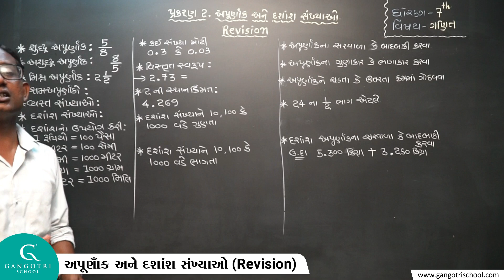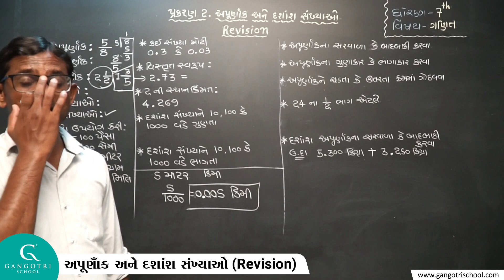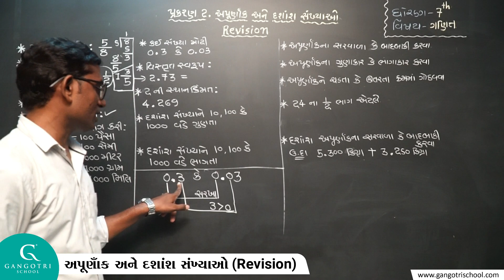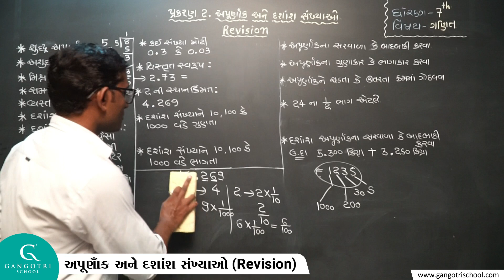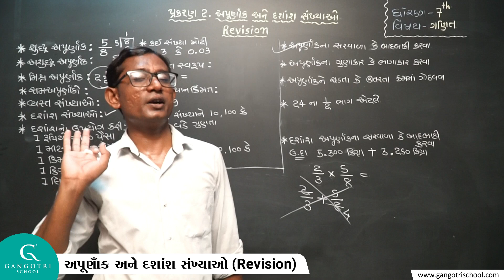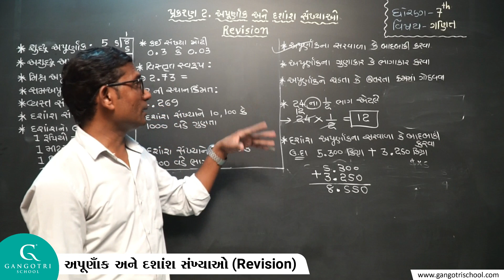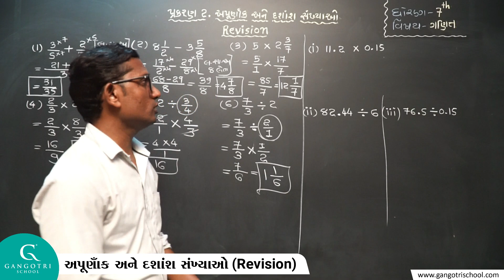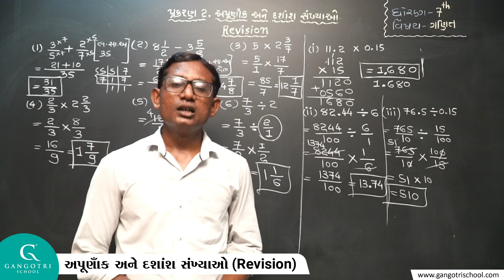ધોરણ - 7 । ગણિત । ચેપ્ટર - 2 । અપૂર્ણાંક અને દશાંશ સંખ્યાઓ (Revision)